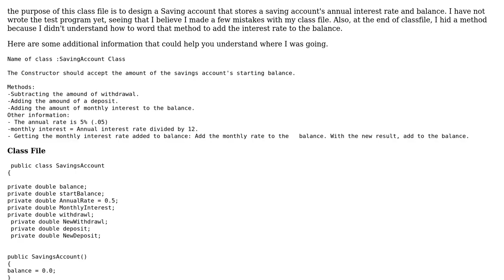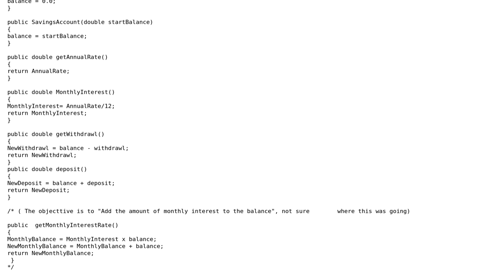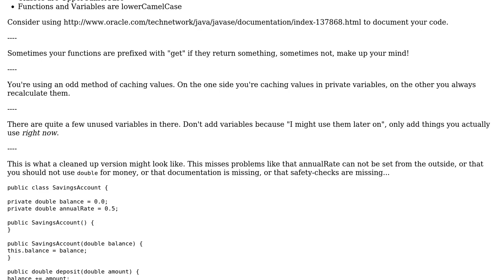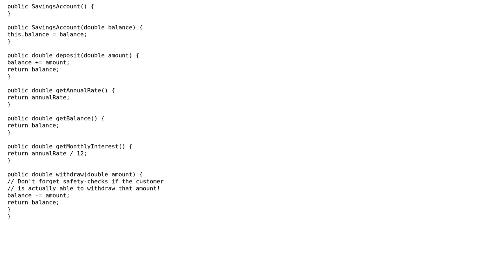Code Review: Java Is my class file methods well written? (2 Solutions!!)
Code Review: Java Is my class file methods well written?

With thanks & praise to God, and with thanks to the many people who have made this project possible! | Content (except music & images) licensed under CC BY-SA | Music | Images & others | With thanks to user Relogical user bowmore user Bobby user abuzittin gillifirca and the Stack Exchange Network Trademarks are property of their respective owners. You are responsible for your own actions.